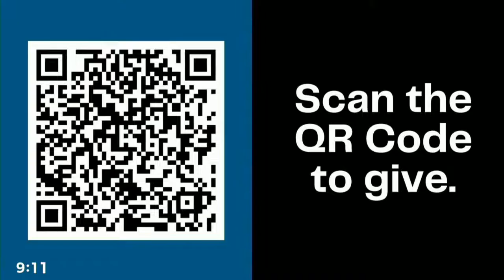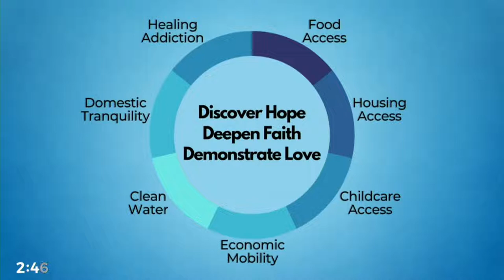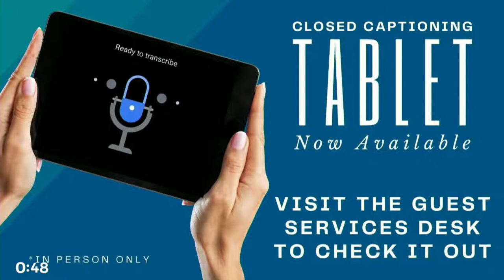May 15, 2022 Traditional Worship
Sermon by Rev. Scott Smith

- Worship with us: Thursdays at 6:30 pm or Sunday at 9 am or 11 am
- Visit us at 336 South Halifax Drive Ormond Beach, Florida 32176